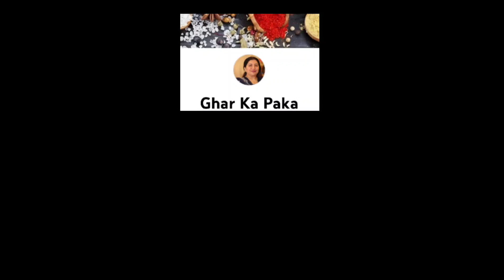Palak Gosht Chicken | Ghar Ka Paka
Palak Gosht with Boneless Chicken